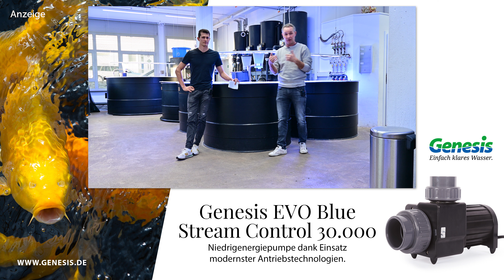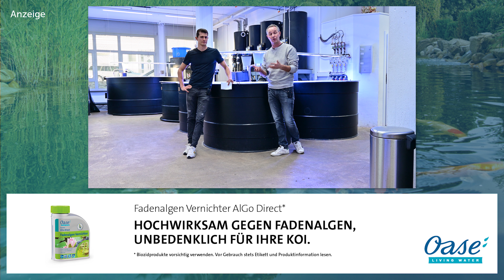Modern Koi Blog #4955 - Sollten auch Bürstenfilter belüftet werden